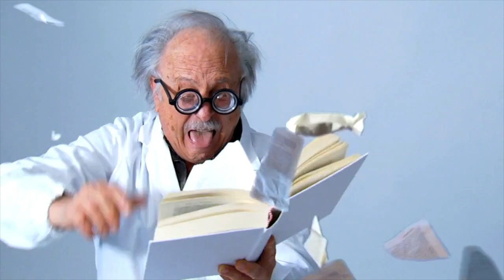Chocolate Hangover. Do you get a hangover from eating chocolate (the AFTERNOON after)?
Do you get a headache and / or a sick feeling if you eat too much (or even a little) chocolate? If it does not start till the afternoon, or the evening, of the next day, you might not realise that it could be caused by the chocolate.

When this happens to me the combination of headache and nauseous feelings are very similar to a "hangover" as experienced from consuming too much alcohol, so I call it a "chocolate hangover".

Do you get a chocolate hangover? Do they even exist? Please add your comments.